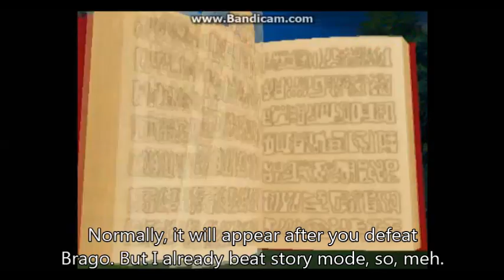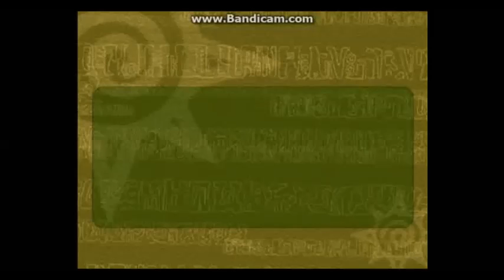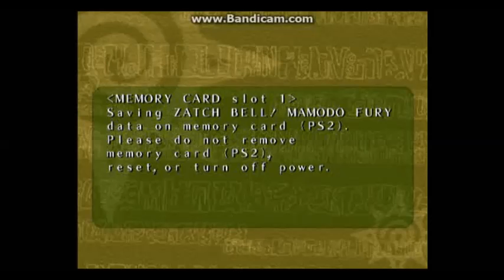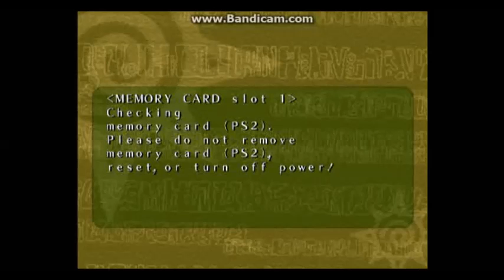Zatch Bell! Mamodo Fury: Story Mode - Part 10 - Zatch's Diary